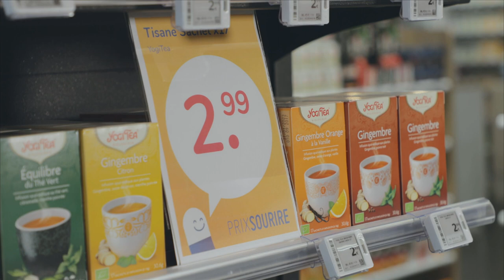Le concept Totum Pharmaciens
Découvrez notre concept de pharmacie humaine, de proximité, et centrée sur les besoins de nos patients.